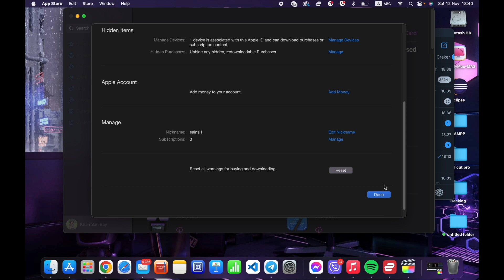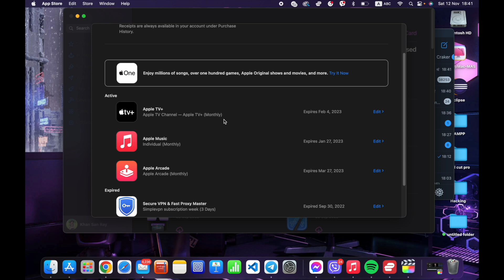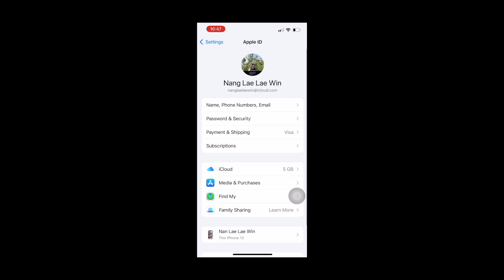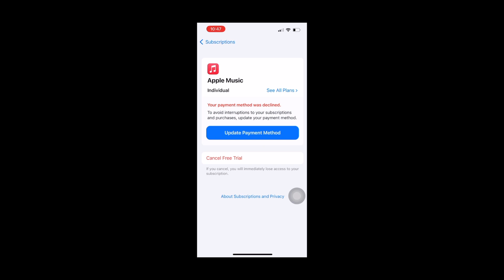Iphoneမှာsubscription cancel နည်း